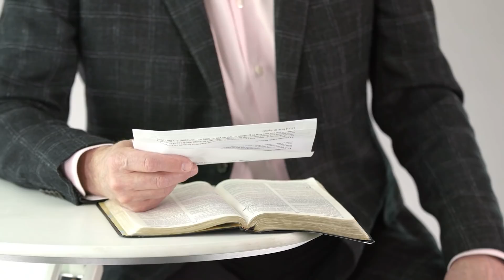How to Find the Key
Zach asks:
"Hi Don, I'm a self taught pianist and I play piano at my church. Sometimes during our worship service, our pastor might ask a person without any vocal or musical knowledge to sing for the offering session and I find it really hard to find the right key the brother/sister might be singing in. It would be helpful if you could tell me how to find the right key. I've seen other brother/sisters do so but I feel bad that I cannot do it."

What is the Ask Don video series?
Ever wanted to ask Don a question? Now's your chance! With this new video series, Don is answering questions from around the world on a variety of topics including worship leading, songwriting, Christianity and more. Do you have a question? today to ask Don!

About DonMoenTV:
DonMoenTV is the best place to find new music and videos straight from Don Moen.  New videos are uploaded every week!

At DonMoenTV, we're focused on bringing encouraging and uplifting videos straight to you.

We post weekly training videos to equip worshipers worldwide with resources to deepen their gift.  Worship Leaders, Musicians, Churches, Vocalists, Sound Engineers and Worshipers are all welcome here.

Interesting in purchasing products?  Head over to DonMoen.com for more resources.